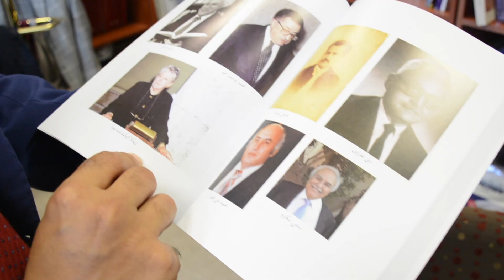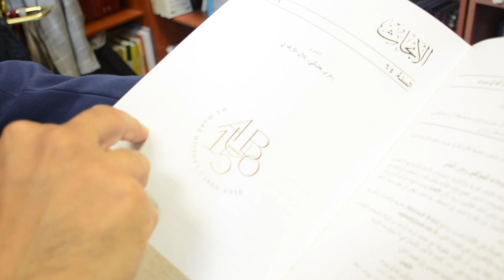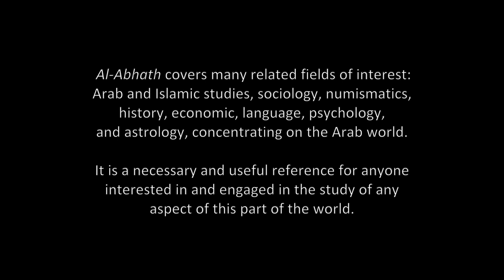Welcome to Al-Abhath!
Founded in 1948 and first edited by Professor Said Himadah, published by the AUB Press. The annual journal, originally a quarterly, includes research articles by scholars who may or may not be members of the AUB community. A production of the Faculty of Arts and Sciences, the journal ceased during the late 1970s for about three years, then reemerged.

The journal of the American University of Beirut, Al-Abhath since its inception, covered many related fields of interest: Arab and Islamic studies, sociology, numismatics, history, economic, language, psychology and astrology, concentrating on the Arab world. It appears in both Arabic and English and is a necessary and useful reference for anyone interested in and engaged in the study of any aspect of this part of the world.